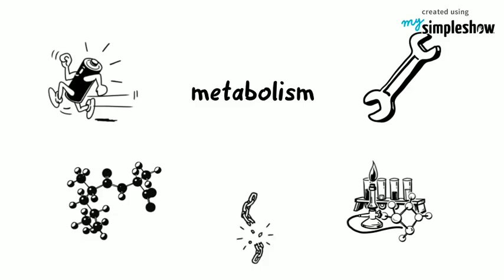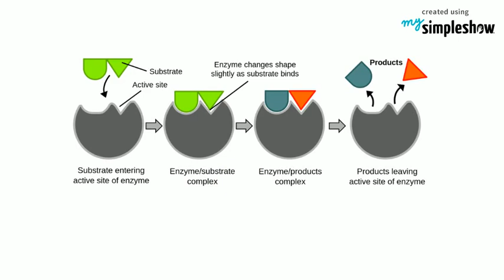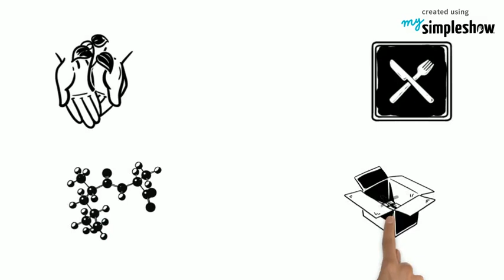Enzymes and metabolism 2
We tie a few big ideas together and get into the details of enzyme function.
Created using simpleshow video maker - Sign up and create your own simpleshow video for free